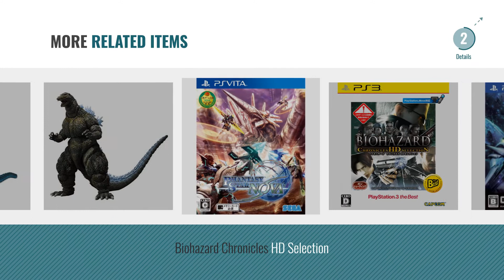Top 10 Godzilla Video Game [2018]: Godzilla Unleashed - Nintendo DS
Black Friday / Cyber Monday Godzilla Unleashed - Nintendo DS by Atari

Black Friday / Cyber Monday NECA Video Game Appearance Godzilla Head To Tail Action Figure, 12" by NECA

Black Friday / Cyber Monday Monster Mayhem: Build & Battle - Nintendo DS by Crave Entertainment

Black Friday / Cyber Monday Boley 12 Pack 9" Educational Dinosaur Toys - Kids Realistic Toy Dinosaur Figures for Cool by Boley

Black Friday / Cyber Monday PS3 Godzilla -GODZILLA- [ gorgeous two large benefits ( first inclusion benefits ' by Namco Bandai Games

Black Friday / Cyber Monday Toho 30 cm series Godzilla (1954) first generation Godzilla train mouth no ver. Height by XPLUS

Black Friday / Cyber Monday Psvita Super Robot Taisen Og Saga Masou Kishin III Pride of Justice by Bandai